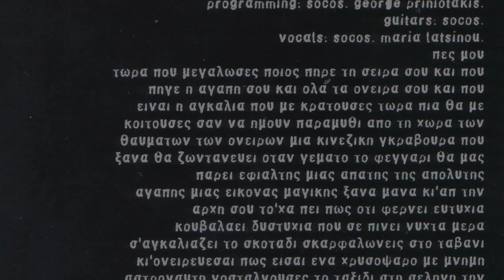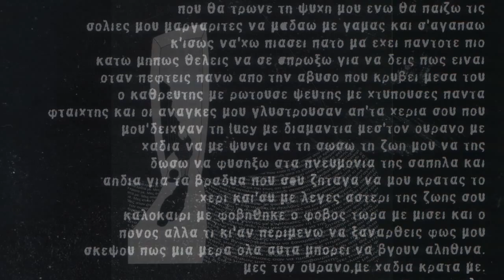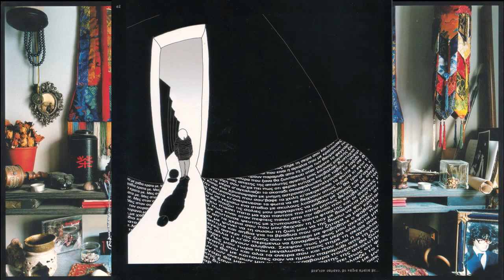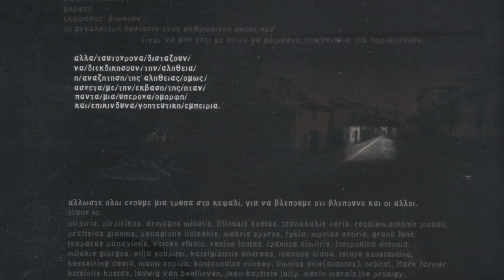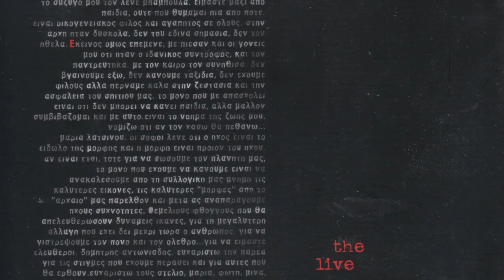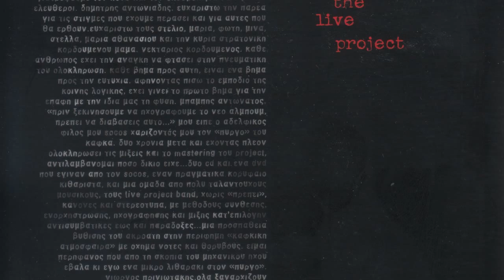Socos & The Live Project Band - Μες στον ουρανό με χάδια κράτα με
Track: 02 - Μες στον ουρανό με χάδια κράτα με
Album: Κάφκα cd1
Band: Socos & The Live Project Band
Year: 2007
Genre: Greek/Experimental/90s sound rock
Lyrics: Πες μου τώρα που μεγάλωσες ποιος πήρε τη σειρά σου
και που πήγε η αγάπη σου και όλα τα όνειρά σου
και που είναι η αγκαλιά που με κρατούσες
τώρα πια θα με κοιτούσες σαν να ήμουν παραμύθι από τη χώρα των θαυμάτων
των ονείρων  μια κινέζικη γκραβούρα
που ξανά θα ζωντανεύει όταν γεμάτο το φεγγάρι θα μας
πάρει εφιάλτης μιας απάτης της απόλυτης
αγάπης μιας εικόνας μαγικής ξανά μάνα κι απ' την
αρχή σου το 'χα πει πως ό,τι φέρνει ευτυχία
κουβαλάει δυστυχία που σε πίνει νύχτα μέρα
σ' αγκαλιάζει το σκοτάδι σκαρφαλώνεις στο ταβάνι
κι ονειρεύεσαι πως είσαι ένα χρυσόψαρο με μνήμη
αστροναύτη νοσταλγούσες το ταξίδι στη σελήνη την
αστρόσκονη που σου 'βαφε τα χείλη κι ονειρεύεσαι τα
φώτα να σε δείχνουν όπως πρώτα κι ονειρεύεσαι τα
φώτα να σε δείχνουν όπως πρώτα κι εγώ πάλι ξέρεις
θέλω να γεμίσω ένα στάδιο με σκύλους λυσσασμένους
που θα τρώνε τη ψυχή μου ενώ θα παίζω τις
σολιές μου μαργαρίτες να μαδάω με γαμάς κι σ' αγαπάω
κ' ίσως να' χω πιάσει πάτο μα έχει πάντοτε πιο
κάτω μήπως θέλεις να σε σπρώξω για να δεις πως είναι
όταν πέφτεις πάνω από την άβυσσο που κρύβει μέσα του
ο καθρέφτης με ρωτούσε ψεύτης με χτυπούσες πάντα
φταίχτης και οι ανάγκες μου γλιστρούσαν απ' τα χέρια σου που
μου 'δειχναν τη lucy με διαμάντια μες' τον ουρανό με
χάδια να με ψήνει να τη σώσω τη ζωή μου να της
δώσω να φυσήξω στα πνευμόνια της σαπίλα και
αηδία για τα βράδια που σου ζήταγα να μου κρατάς το
χέρι κι εσύ μ' έλεγες αστέρι της ζωής σου
καλοκαίρι με φοβήθηκε ο φόβος τώρα με μισεί και ο
πόνος αλλά τι κι αν περιμένω να ξανάρθεις φως μου
σκέψου πως μια μέρα όλα αυτά μπορεί να βγουν αληθινά.
Μπορεί να βγουν αληθινά.
Μες τον ουρανό, με χάδια κράτα με.

(lyrics: socos)
(programming: socos, George Priniotakis)
(guitars: socos)
(vocals: socos, Maria Latsinou)